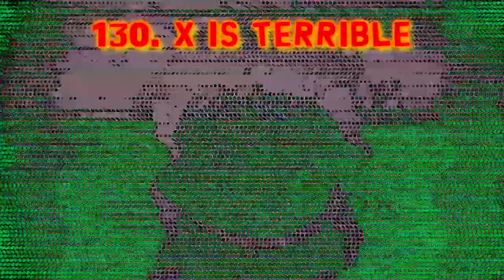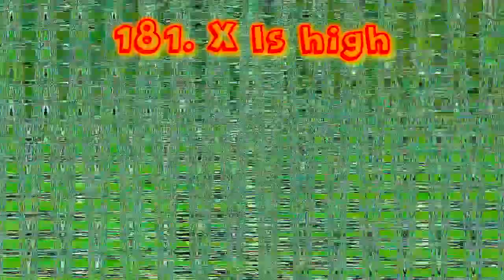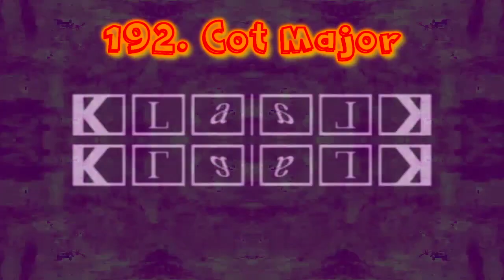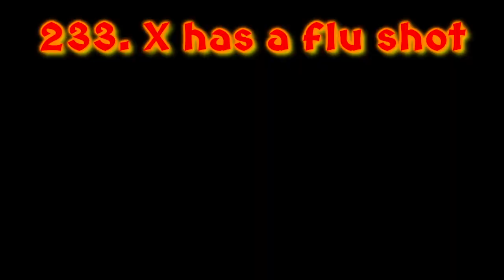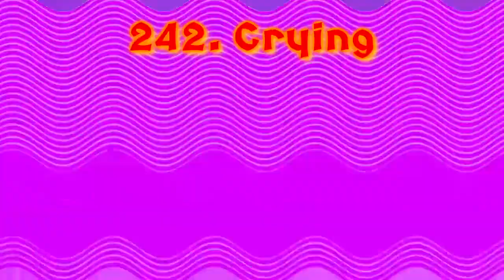(GIFT FOR TGMLM6002 and Ahmed ComedianTehObjectThingy) Preview 1982E Render Pack Rounds 0 to 250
Full version of Preview 1982E render pack rounds Part 1 (Rounds from 1 to 250)